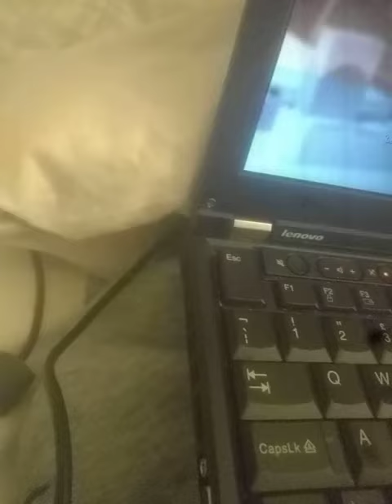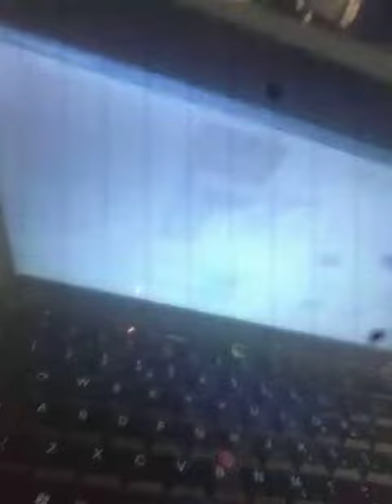Thinkpad thinks: heatsink